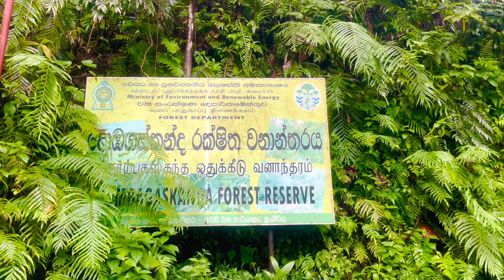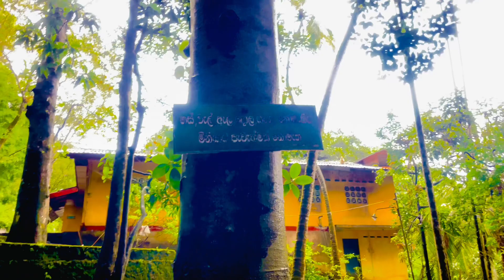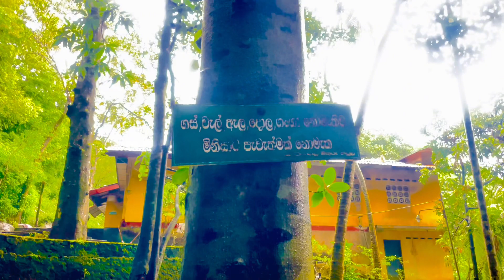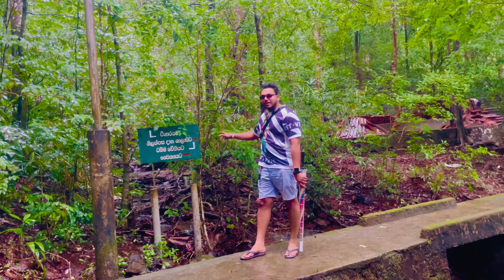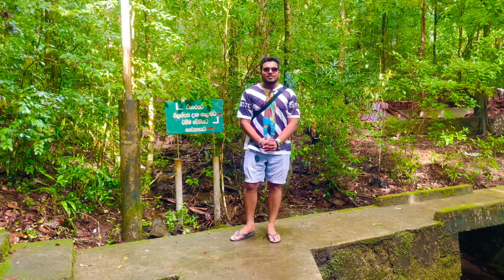Vlog in Bodhinagala Forest Reserve (Dombagaskanda) Sri Lanka | Naviya🤙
Bodhinagala Forest Reserve, also known as Dombagaskanda, is a pristine natural haven nestled in the heart of Sri Lanka. Spanning across acres of lush greenery, this forest reserve offers an unparalleled sanctuary for diverse flora and fauna, making it a haven for nature enthusiasts, adventurers, and wildlife lovers alike.

Encompassing approximately XXX acres of unspoiled land, Bodhinagala is renowned for its rich biodiversity, showcasing a stunning tapestry of endemic plant species, towering trees, and a myriad of vibrant wildlife. The forest's verdant canopy is home to an array of avian treasures, including rare and colorful bird species like the Sri Lanka grey hornbill, blue magpie, and the vibrant red-faced malkoha. As you traverse the forest's winding trails, you'll be serenaded by the melodious calls of these magnificent creatures.

The reserve's diverse ecosystem harbors an impressive assortment of mammals, from elusive leopards to the playful antics of the purple-faced langur monkeys swinging through the treetops. Explorers may also encounter monitor lizards, civets, and a variety of reptiles and amphibians that add to the ecological richness of Bodhinagala.

For botany enthusiasts, the reserve is a treasure trove of botanical wonders. The landscape is adorned with a plethora of indigenous plants, including rare orchids, ferns, and medicinal herbs. Towering trees such as the ironwood and satinwood create a majestic canopy, providing a serene atmosphere and shelter for the diverse wildlife below.

Bodhinagala Forest Reserve isn't just a sanctuary for biodiversity; it's also steeped in cultural significance. Nestled within its embrace lies a historic cave complex adorned with ancient Buddhist murals and inscriptions dating back centuries, offering a glimpse into the region's rich heritage.

Visitors to Bodhinagala can partake in guided tours, nature walks, and birdwatching expeditions led by experienced naturalists. The reserve's serene ambiance provides the perfect setting for eco-friendly activities, from photography enthusiasts capturing the vibrant wildlife to meditation amidst nature's tranquility.

Bodhinagala Forest Reserve
Dombagaskanda
Sri Lanka biodiversity hotspot
Wildlife sanctuary in Sri Lanka
Birdwatching in Bodhinagala
Sri Lanka forest conservation
Bodhinagala cave complex
Nature trails in Sri Lanka
Ecotourism in Bodhinagala
Sri Lanka wildlife photography opportunities

00:00 start
00:35 Bandaragama
00:40 Horana
01:34 Ingiriya
01:50 Dobagaskanda
01:58 Dobagaskanda forest reserve
02:36 Bodhinagala Forest Reserve (Dombagaskanda)
07:15 Viharaya
12:51 wildbow
13:24 highest place
14:03 end